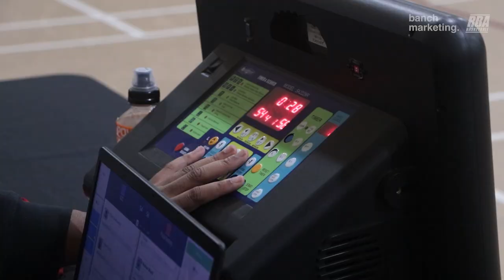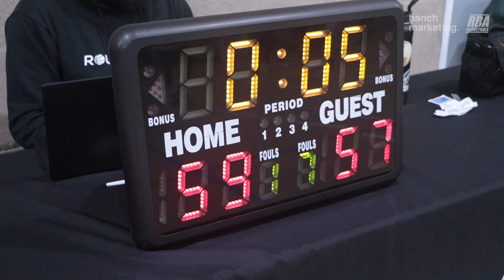2024 Surrey Winter Comp - GTC vs Pizza Factory - Roundball BC Mens Basketball League